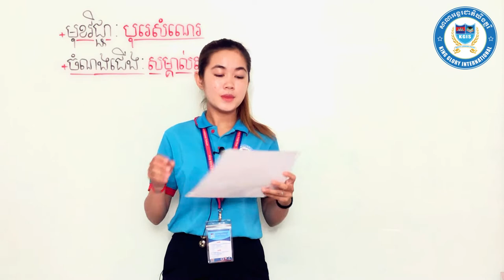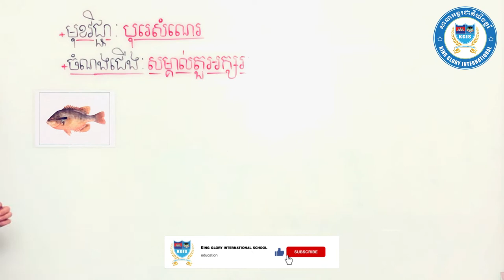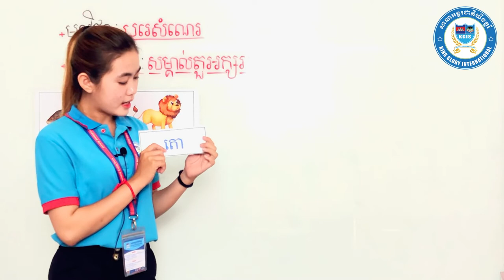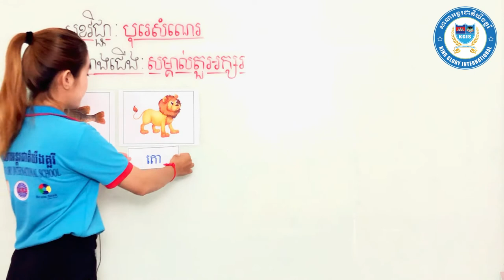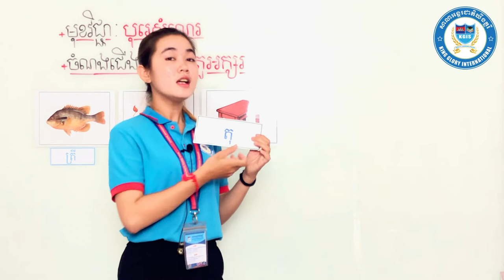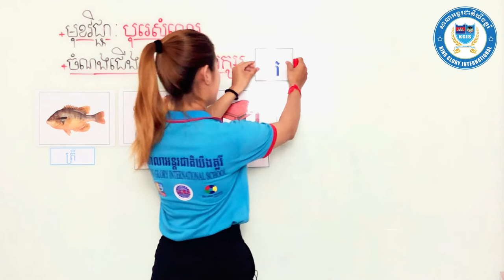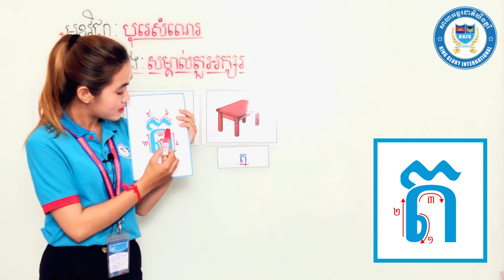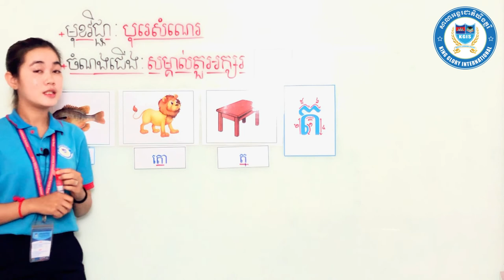វិធីសាស្រ្តបង្រៀនមត្តេយ្យ មេរៀន​អក្សរ ត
វិធីសាស្រ្តក្នុងការបង្រៀន​អក្សរ​ដល់កូនៗ មតេ្តយ្យសិក្សាជំនួយដល់មាតាបិតាដែលបង្រៀនកូននៅផ្ទះ​​How​​ to teach letter ត?How​​ to help parent teach letter for kindergarten?Home​​ Schooling#